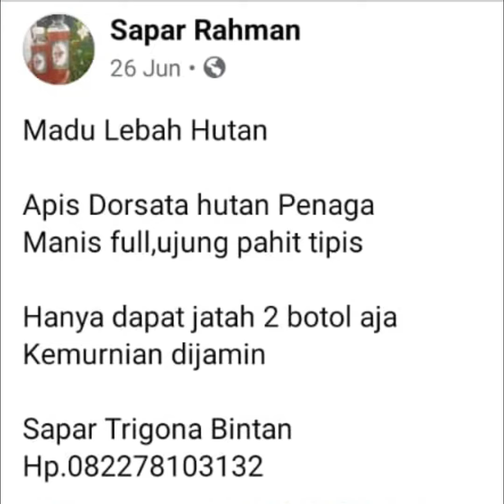MADU KELULUT, MADU HUTAN BINTAN | netiview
credit: anton